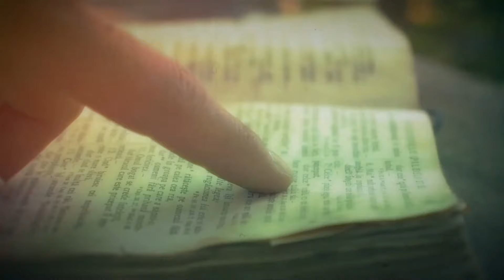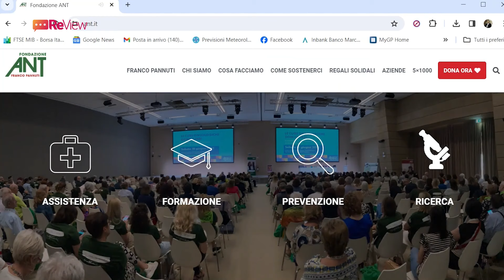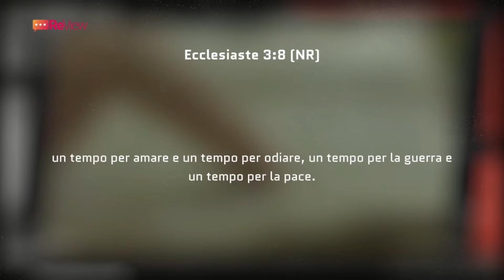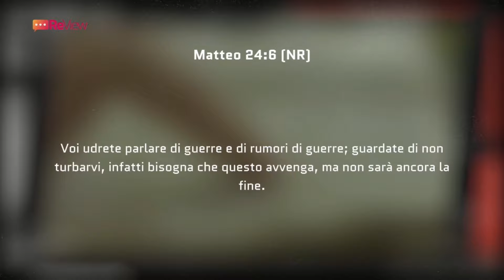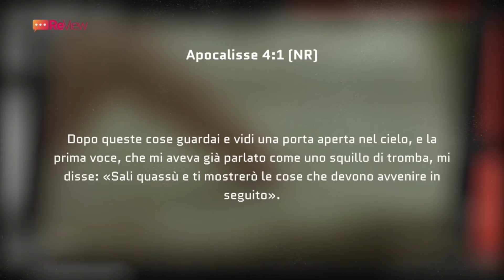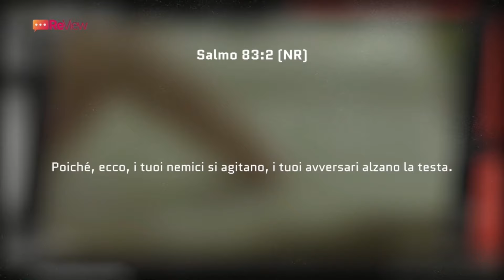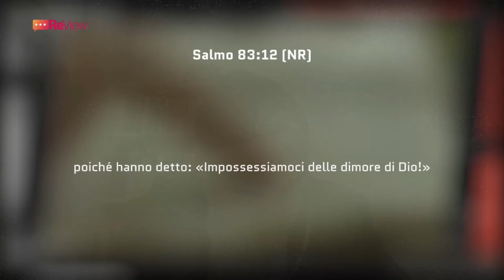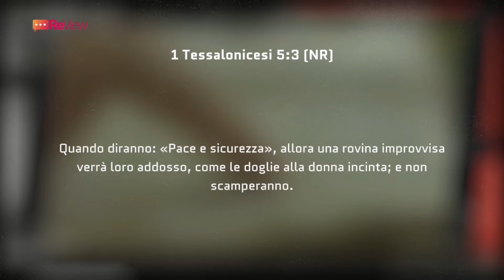Review | Segnali dell'ultimo tempo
In collegamento da Ashdod con il dottor David Diamond

 / paroledivit.  .